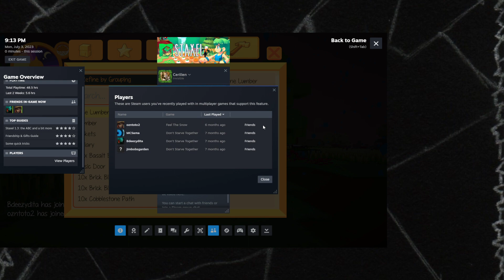Cerillen is bad at Staxel, 7/3/23 part 1/3